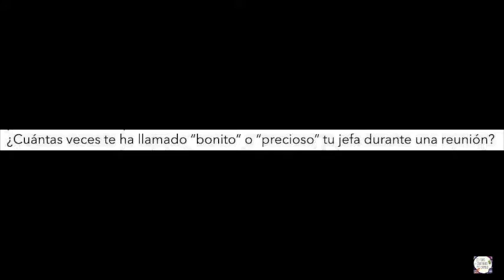II FORO CÁNTABRO POR EL CAMBIO, TTIP. Asun Villalba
(secretaria de Igualdad de UGT Cantabria)
27 de noviembre tendrá lugar el II Foro cántabro por el cambio.
Este foro es una propuesta de diálogo de Podemos Cantabria con la sociedad civil y las diversas organizaciones y movimientos sociales que la componen en sus distintos ámbitos. Una amplia selección de organizaciones participarán en las distintas mesas con ponencias sobre educación, cultura, deporte, política, migraciones, etcétera, tras cuyas exposiciones se abrirá un debate con la ciudadanía.